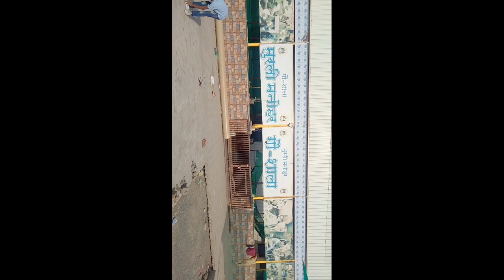कुबेरेश्वर धाम सीहोर रुद्राक्ष वितरण Kubreshwar dham sehore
Your Queries -
Rudraksh Vitran
How to Reach Kubereshwar Dham
How to go Kubereshwar Dham
How to go sehore
How to reach Sehore Kubereshwar Dham Mandir
Kubereshwar Dham To Bhopal
Kubereshwar Dham sehore
Kubereshwar Mahadev mandir sehore
Kubereshwar dham
Kubereshwar mahadev
Sehore To Kubereshwar DhamTravel Distance
kubereshwar dham kaha hai
kubereshwar dham kaise jaye
Rudraksh vitran by pradeep mishra
Rudraksh vitran sehore

  आप सभी का स्वागत है हमारे यूट्यूब चैनल में जिसका नाम है    -  Rohit Mehra Vlogs

Mic Holder
Collar Mic
Memory Card

 [2] Instagram~: - @rohitmehra.05.

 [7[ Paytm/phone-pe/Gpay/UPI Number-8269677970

 व्हाट्सएप पर सिर्फ मैसेज करें फोन ना लगाएं]})

                               "सभी का बहुत-बहुत धन्यवाद"
आप सभी का छोटा भाई
जगत माता पार्वती महाकाल महादेव ।। 🔱 का एक छोटा सा सेवक और छोटा सा भक्त और उनका दास -.                                 🌙🐗🔱🕉️🔱🦁☀️
ॐ हरि हर महाकाल महादेव।।
                                             ''''' Rohit Mehra Vlogs"'''